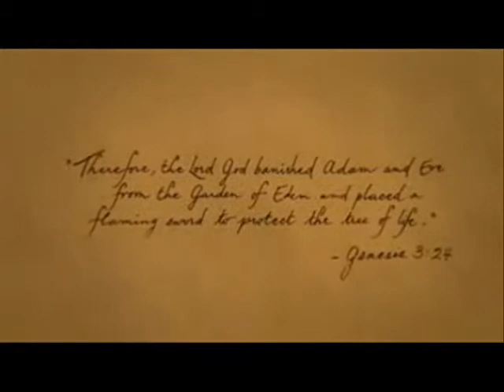The Fountain: 93 Million Miles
Fan video to one of my fave films, 'The Fountain'.  For anyone who has not seen this film... you should!!! It might still be on YouTube if you want to watch it!

Album: 30 Seconds to Mars